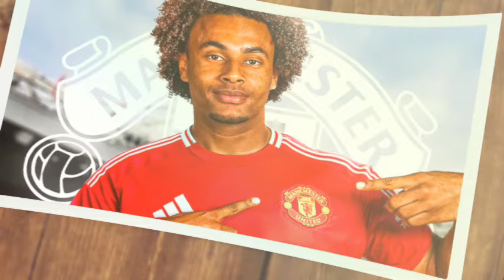RESMI ✅ ZIRKZEE DIPERKENALKAN MU ! NO JERSEY ZIRKZEE🥳 SKUAD BARU TEN HAG🔴 Berita MU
BERITA SEPAK BOLA TERKINI & TERBARU HARI INI SERTA HASIL PERTANDINGAN BOLA TADI MALAM DARI The Red Devils - Berita Manchester United Terbaru Hari Sabtu, 13 Juli 2024  :